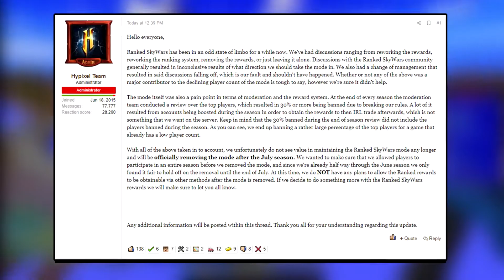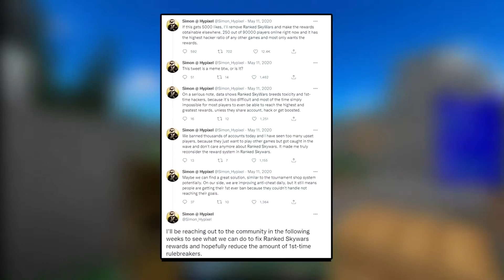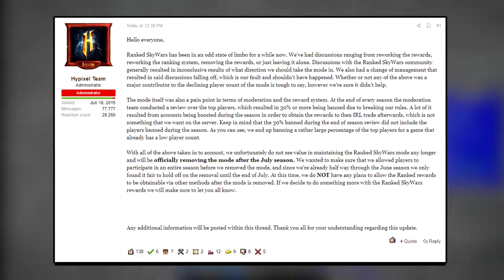😲It's The END of Ranked Skywars!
Well, I wish I could say I predicted this would be the day it happened, but out of actual nothingness, it has been announced that Ranked Skywars will be DELETED! REMOVED! WIPED! Etc.

It seems like a simple thing, but there are actually aspects that I feel require more talking about.

What will take its place? Will it truly impact the server as a whole going forward?

steww
ranked skywars
swurv
hypxiel
totourial
hypiexl